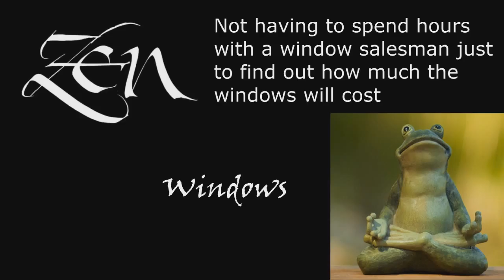Replacement Windows 78736 Austin TX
Customer-Driven Design